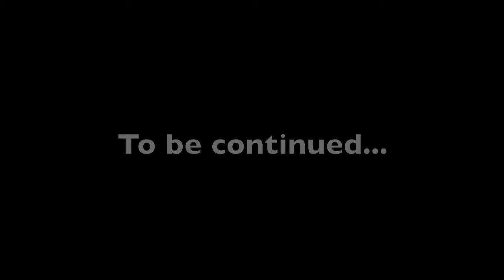ROADTRIP!!! Houston TX, The Weeknd, and Beto's Birthday!